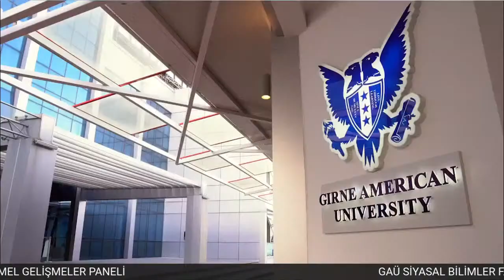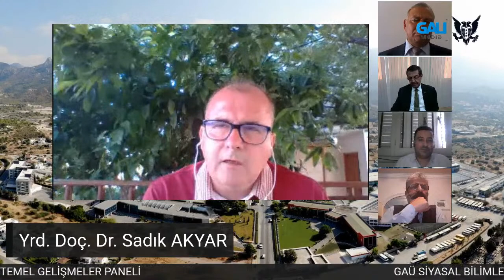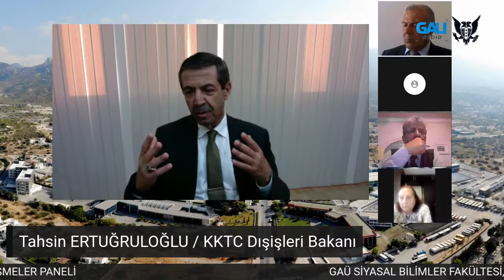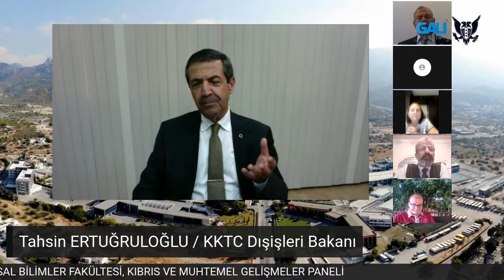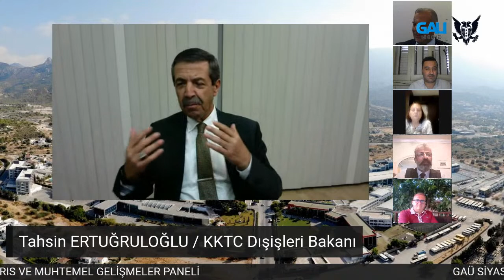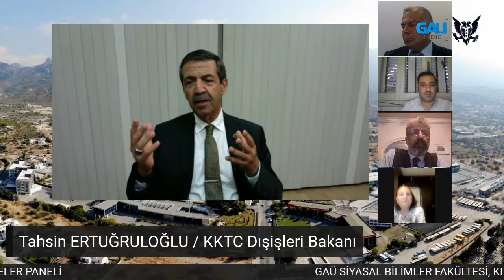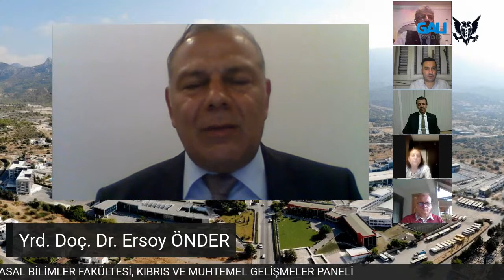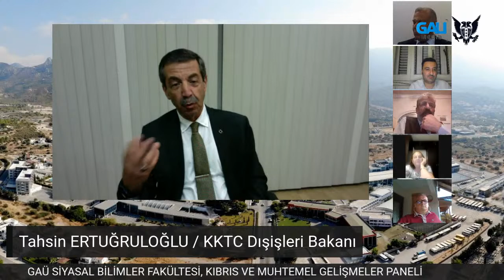KKTC DIŞİŞLERİ BAKANI ERTUĞRULOĞLU'NUN KATILIMI İLE, "AKDENİZ VE KIBRIS" PANELİ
Girne Amerikan Üniversitesi Siyasal Bilimler Fakültesi, KKTC Dışişleri Bakanı Tahsin Ertuğruloğlu'nun Katılımı ile "Kıbrıs ve Akdeniz" Konusunu Masaya Yatırıyor